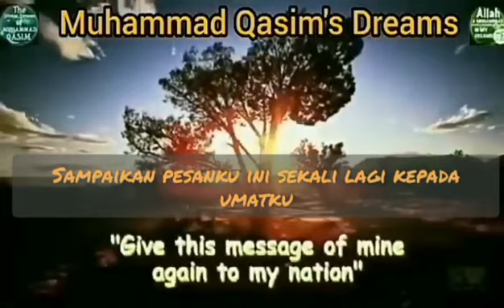Muhammad Qasim : Give This My Message to My Nation